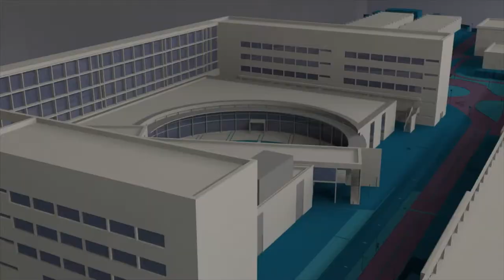Jorge García-Serra repite como director de la ETSII - Noticia @UPVTV, 14-12-2017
García-Serra repite como director de la ETS de Ingenieros Industriales de la UPV.

Es doctor en Ingeniería Industrial por la UPV e imparte docencia desde 1984.

Objetivo: ampliar las relaciones tanto con el entorno más próximo como a nivel internacional.